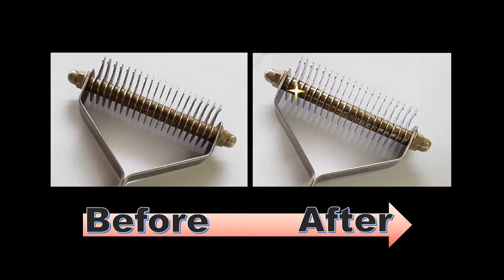Cleaning Pet Grooming Tools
Calling out to the pet groomers! Own a collection of tools but always find it a chore to clean them? Alstron Ultrasonic Cleaner offers you a fast & effective solution to clean tools. Watch to find out more!